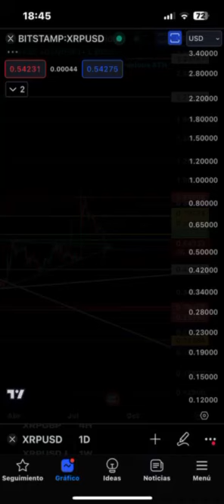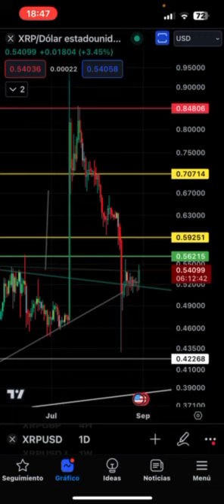XRP TO FLY SOON TO ATH?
XRP and RIPPLE growing strength. Is the bear market coming to an end?

XRP to 0.11 cents, ATH Soon, and then to $189...  Brace Yourself for a Rollercoaster Ride. On this channel, we delve into the fascinating world of the XRP chart. Join us as we decode complex XRP data, analyze market trends, and share valuable insights to empower you to DYR. Whether you're a seasoned trader or a curious beginner, our expert analysis and engaging content will unlock the secrets of financial charts and elevate your understanding of the ever-changing landscape.

Trade on MetalX which has Zero Gas Fees

Discount for trading on MetalX DEX

Deposit your crypto BTC, XPR, XRP, DogeCoin, and many more cryptos into your WebAuth wallet and earn Loan coins from Loan Pools to earn interest, borrow cryptocurrency, and track your transactions.

Let us build a Foundation to help those who need help.
Every little bit counts and can save a life.
WebAuth Wallet users can Send
XBTC, XETH, XXPR, Metal, MTL, XDC, Loan, XRP to SUNSEEKER on the XPR network :)